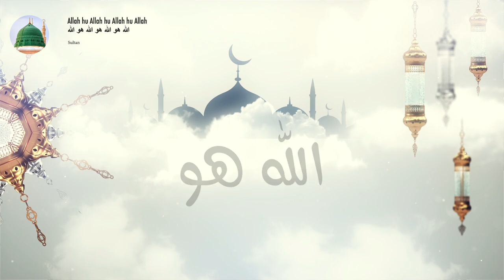Beautiful Allah Hu Allah Hu | Zikar | Sultan Haider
Allah hu, Allah hu, Allah hu Allah...